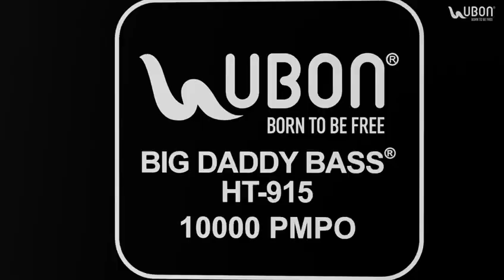High power sound box in the world